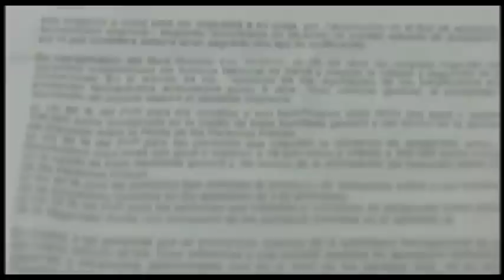Un exjuez dice que delinquirá para sobrevivir